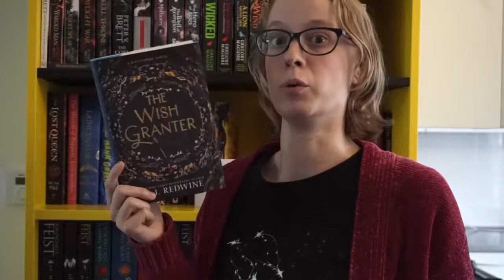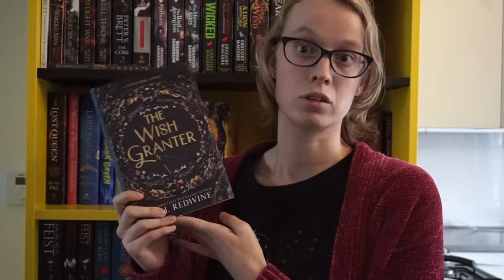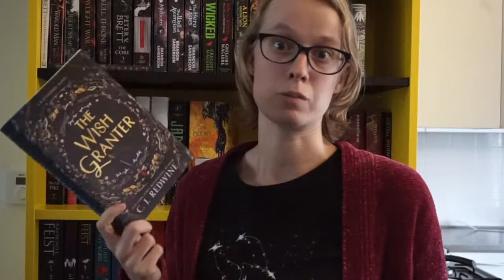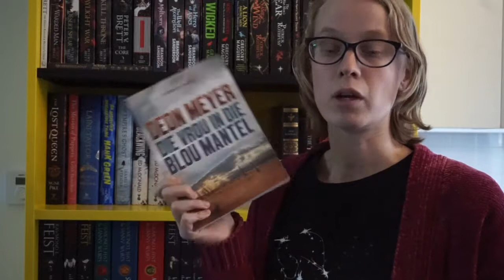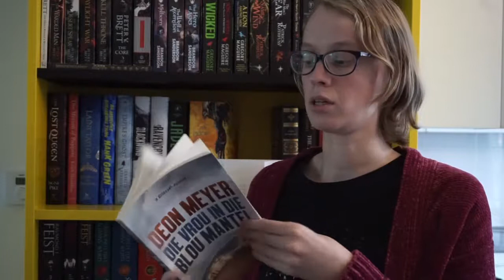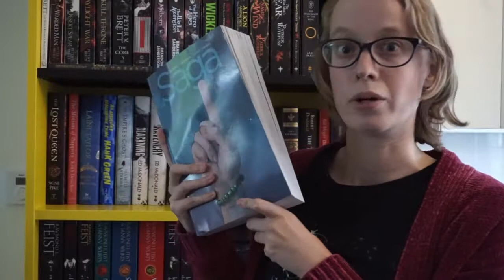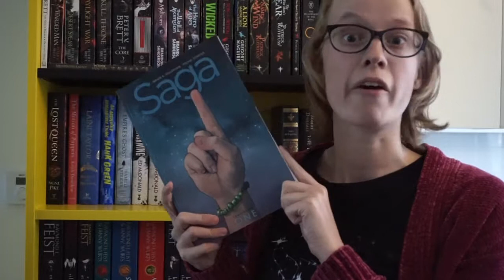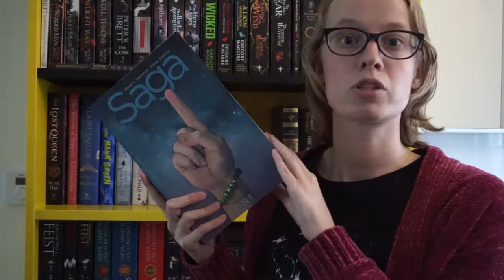Weekly wrap-up September 1-8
Goeiedei en wolkom
In this video I'll be reviewing the 3 books I've read from 1-8 of September 2019